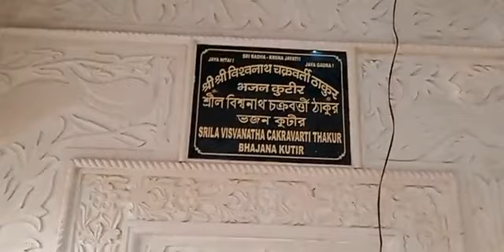।।श्री राधाकुंड प्राकट्य लीला का अद्भुत कीर्तन।।